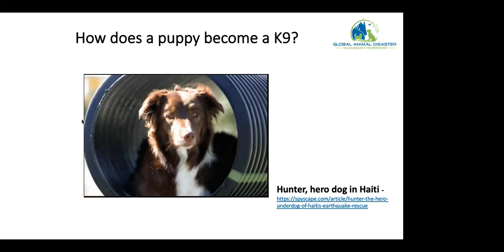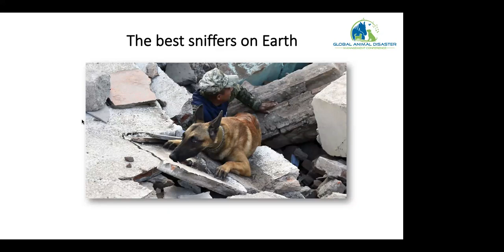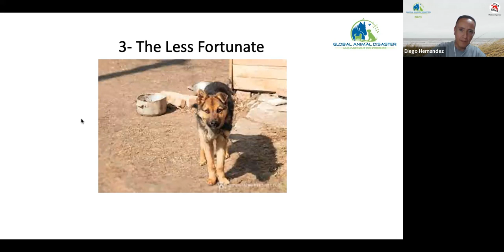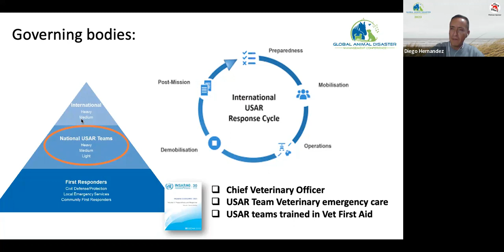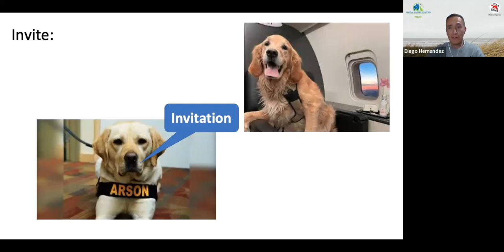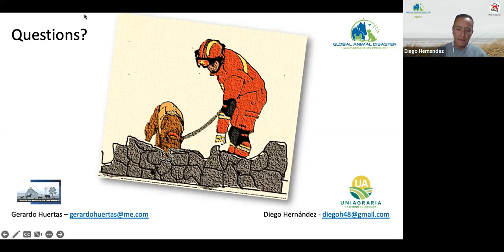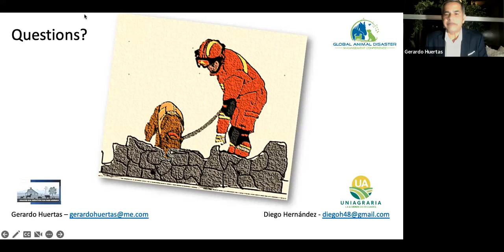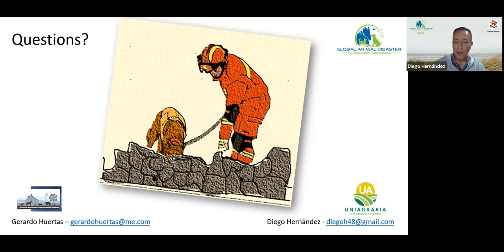Session E : SAR dogs: Heroes or Martyrs? by: Gerardo Huertas and Dr. Diego Hernandez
🐾🌟 Session E: SAR Dogs - Heroes or Martyrs? 🐕🦸

In this thought-provoking session, join us for a captivating exploration led by Gerardo Huertas and Dr. Diego Hernandez. 🗓️🎤

🔍 Together, we'll delve into the profound role of Search and Rescue (SAR) dogs in disaster scenarios. Are they seen as heroes for their life-saving abilities, or are they vulnerable to becoming martyrs in their selfless dedication? 🏅💔

🌿 Gain unique insights into the physical and emotional challenges faced by these incredible canine heroes, and the critical importance of ensuring their well-being during and after rescue operations. 🐶💚

💡 From heartwarming success stories to the ethical considerations surrounding SAR dogs' involvement, this session promises to broaden your perspective on their invaluable contributions. 🧠📚

🗣️ Engage in meaningful discussions with Gerardo Huertas, Dr. Diego Hernandez, and fellow attendees, and let's shed light on the noble journey of SAR dogs and the impact they have on all of us. 🗨️🤝

Join us for Session E and pay tribute to the extraordinary dedication of SAR dogs – they truly are the epitome of heroism! 🦸🐾🌟